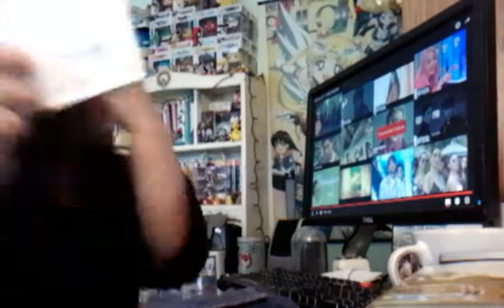BAP - HONEYMOON REACTION